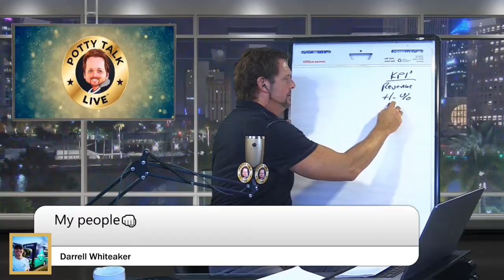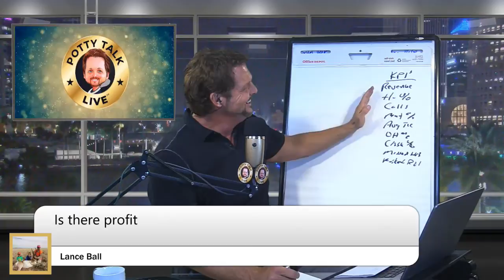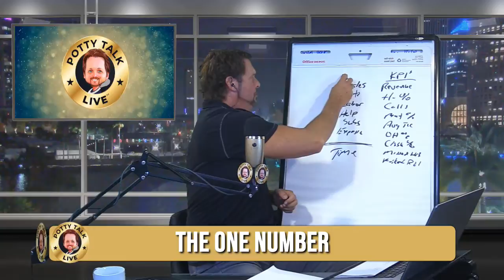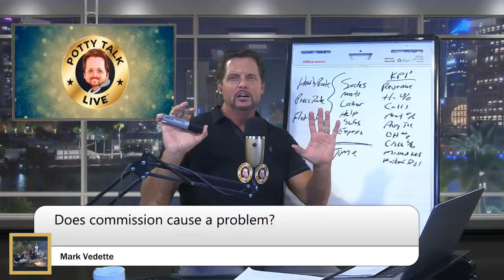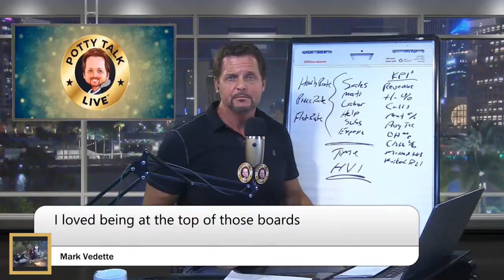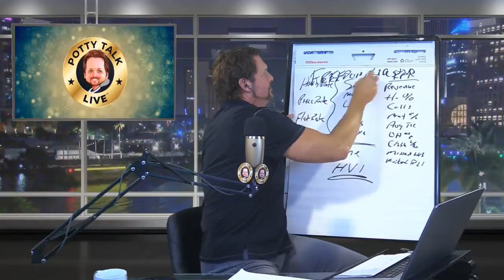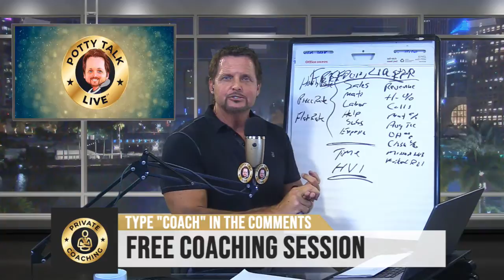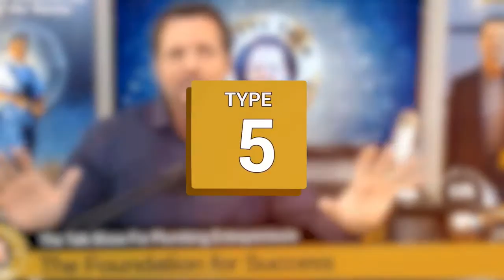It Doesn’t Matter How Much Your Phone Rings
This may be why your plumbing business isn't making any money.
Unfortunately most plumbing businesses are paying their guys the wrong way..
Ugly Truth: Your plumbers do not care about making sales. Here's what they do care about.

Tune into this Workshop edition of Potty Talk LIVE where Richard will share with you the only number you need to know to have a successful and very profitable plumbing business. 👍👍

Are you ready to finally get serious about your plumbing business?  Then join my Million Dollar Plumber Success Academy teaching you the BUSINESS of plumbing.

Want to learn how to build your plumbing business and make more money so you can live a life you love? Then grab my FREE Million Dollar Plumber Blueprint.  It lays out what you must do to build a secure and profitable plumbing business

Save $500 On A Logo/Vehicle Wrap Package With The Million Dollar Plumber Discount!  KickCharge Creative is a team of creative experts with experience building brands and bringing them to life in amazing vehicle wraps, informative collateral, powerful web design and smart digital marketing campaign.